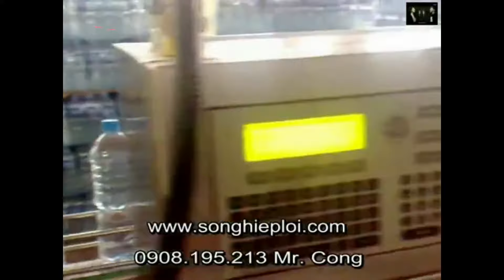Dây chuyền chiết rót nước suối tự động 3 trong 1 dựng chai chiết rót vặn nắp tự động dạng xoay tròn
Công ty TNHH TM - KT Song Hiệp Lợi chuyên cung cấp máy móc trong ngành mỹ phẩm, thực phẩm, dược phẩm, phân bón và bảo vệ thực vật.Trong thời gian qua Song Hiệp Lợi đã không ngừng nỗ lực trong việc tìm hiểu nghiên cứu những loại máy móc tiên tiếnnhằm đáp ứng nhu cầu ngày càng đa dạng và góp phần nâng cao chất lượng, tăng năng suất sản xuất của Quý Khách Hàng.

 Song Hiệp Lợi giới thiệu đến khách hàng dây chuyền sản xuất chiết rót đóng chai nước có gas  tinh khiết nước bình, nước suối tiên tiến nhất hiện nay. Sản phẩm nhập khẩu độc quyền phân phối tại Việt Nam. Trong dòng sản phẩm dây chuyền sản xuất thực phẩm được nhiều khách hàng ưu chuộng quan tâm nhất hiện nay là dây chuyền máy chiết rót đóng chai nước tinh khiết tự động hoàn toàn

Máy chiết rót đóng chai 3 trong 1 gồm các công đoạn Máy xúc rửa, chiết rót, vặn nắp 3 trong 1 là một máy rất tiện lợi cho việc sản xuất, thông qua các công nghệ tiên tiến, thiết kế kết cấu máy dạng kẹp cổ chai, thich hợp cho nhiều loại chai có qui cách khác nhau.
Dây chuyền chiết rót nước tinh khiết đóng chai, đóng bình 5 lít, chiết rót dung dich dạng lỏng hoàn toàn tự động từ dựng chai chiết chiết rót đóng nắp dán nhãn đóng thùng

CÔNG TY TNHH TM – KT SONG HIỆP LỢI
Địa chĩ:288 Thoại Ngọc Hầu, P.Phú Thạnh, Q.Tân Phú
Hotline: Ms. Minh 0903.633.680